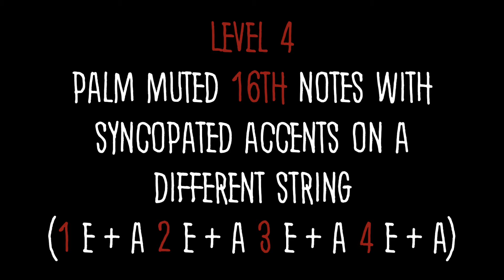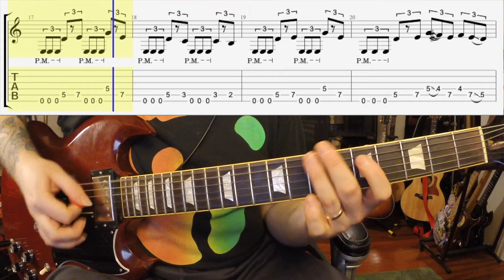5 Levels of PALM MUTING for Rock and Metal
5 Levels of difficulty for one of the most widely used electric guitar techniques, PALM MUTING!

This video covers palm muting rhythms and techniques that can be used for any and all genres of rock and metal. From Green Day to Metallica, palm muting is one of the most useful, and awesome sounding guitar sounds!

1. STRAIGHT PALM-MUTED 8TH NOTES

2. PALM MUTED 8TH NOTES WITH ACCENTS ON THE 2 AND 4

3. PALM MUTED 16TH NOTES WITH 8TH ACCENTS ON THE UP-BEATS
(1e+ 2e+ 3e+ 4e+)

4. PALM MUTED 16TH NOTES WITH SYNCOPATED ACCENTS ON A DIFFERENT STRING
(1e+a 2e+a 3e+a 4e+a)

5. PALM MUTED TRIPLETS WITH A SHUFFLE ACCENTS ON THE 2 AND 4 AND A TRIPLET LICK AT THE END
( trip-ah-let  trip-let  trip-ah-let  trip-let)

All GUITAR and DRUMS are my original recordings. I own all content.